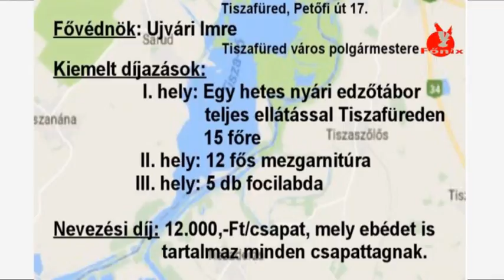Meghívó U12- es teremfoci tornára